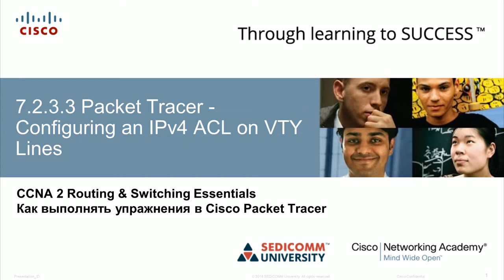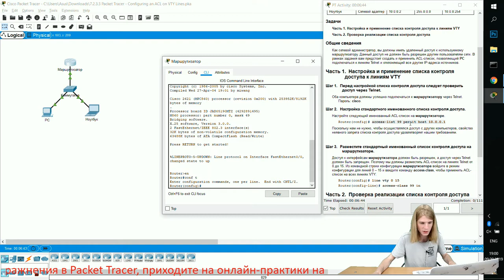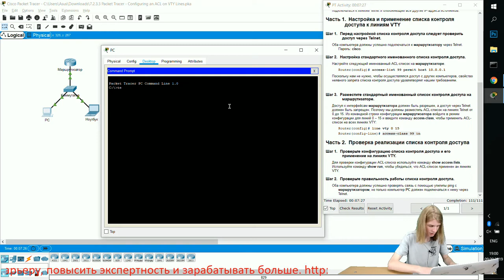Курс Молодого Бойца Часть 2 2020 CCNA 2 RSE 7.2.3.3 Packet Tracer - Настройка списка контроля